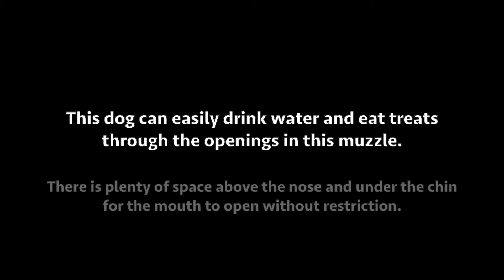My Favorite Muzzle: The Incredible K9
The Incredible K9 is located in Central Pennsylvania.